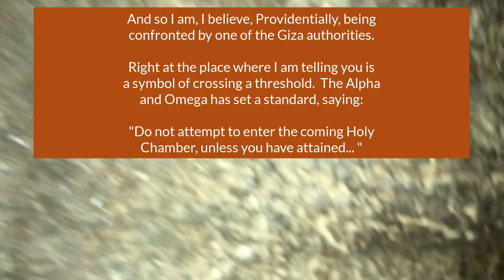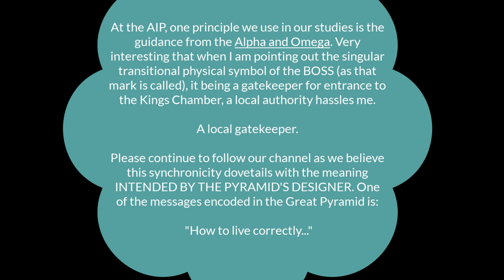Traveling up the Great Pyramid - Journey to Eternity - TheGreatPyramidAIP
Would you like to go Great Pyramid traveling? With AIP you can go Great Pyramid traveling, even though as I write this, April 2020, the Giza pyramids are closed for the first time in quite awhile (for an extended period) because of Covid-19.

AIP focuses its research energies in Giza and the Great Pyramid. In this video, AIP Director Larry Pahl takes you on a journey from the bottom of the Pyramid's First Ascending Passage, up to the Queens Chamber entrance and Well shaft entrance, through the Grand Gallery, and then to the center "logo" of the Pyramid, within the Antechamber, what is called by some pyramid enthusiasts the "Boss." It is a "checkpoint", a keystone, architecturally and symbolically strategically placed!

When Pahl reaches this critical point, he is confronted by one of the Giza policemen and our journey ends abruptly, and we leave you on this journey with a set of words hoping to point to more of the secrets and mysteries of the Great Pyramid, the Silent Sage.